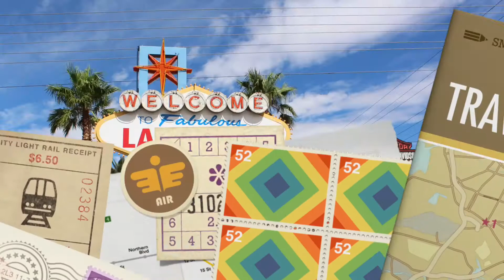Family Weekend at NAU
My parents came to visit! We went to Las Vegas, Sedona, Flagstaff and the Grand Canyon.

The music is not my own; iMovie!